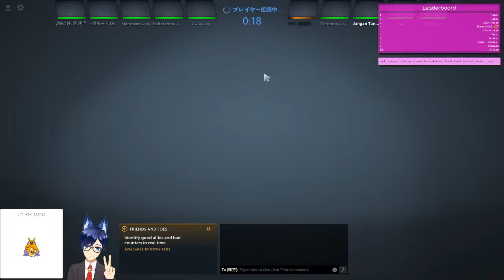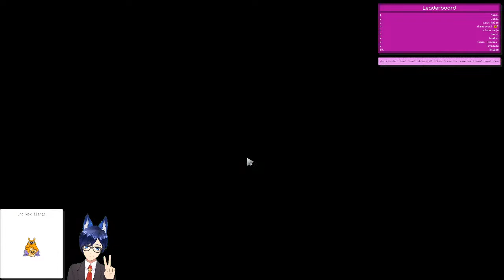[DOTA 2] Let me win pls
Game : DOTA 2 [ID/EN/JP]

Please Read the Description :

1. I don't have another monitor and sometimes it's hard to switch tab and check for chat, so if I don't reply to your chat, I will reply it ASAP.
2. Both my PC and Internet isn't stable so if you found my stream to stuttered and lagging a lot then I'm sorry.
3. I'm not a good player and speak a lot of bad words but I will try my best to stop it.
4. I might speak a lot and random things while streaming, but if u want to ask me a question or want to discuss about something go ahead.
5. Have fun and thanks for coming ^-^